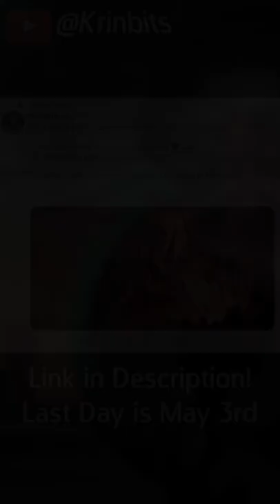This is how you accurately portray a Champion Again! || Zillean 's LoR Design Hot Take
Last day to enter is May 3rd before 12Pm Pacific!

► In league of legends, Zillean faces the same issues of Aurelion Sol, they need to be balanced with the other champions. Zillean is an all-powerful time mage that needs more recognition.

The developers of Zillean's design in Legends of Runeterra absolutely aced portraying his powers.  Let's talk about his design in less than 60 seconds!

► TBSkyen is the main inspiration for my LoR videos.